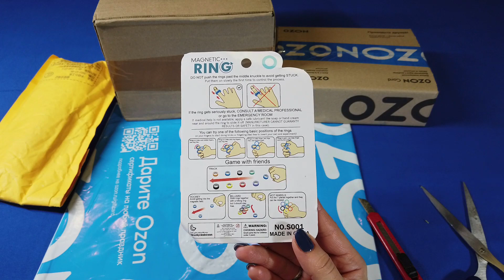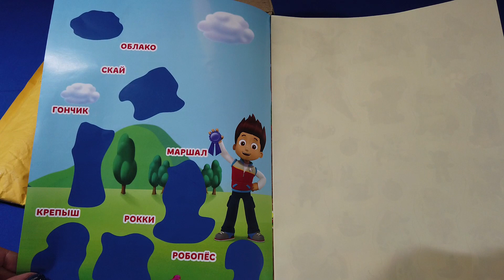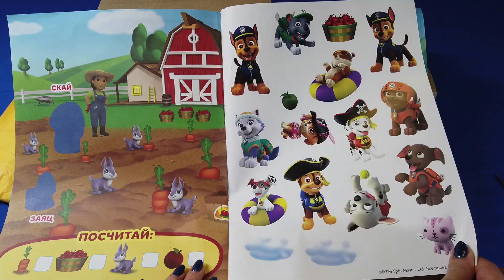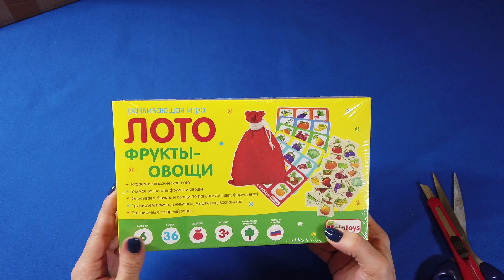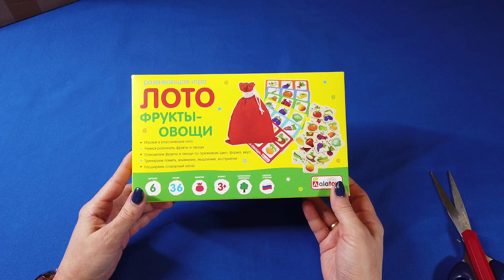Алиэкспресс, Озон! Распаковка посылок №110. Только нужное и полезное.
РАСПАКОВКА ПОСЫЛОК с AliExpress,  ОЗОН  !  Нужные и полезные товары для всей семьи.  Присоединяйтесь))) и вместе посмотрим что привезли в этот раз! И ,конечно, будет подарочек:) ! Смотрите распаковку и все увидите!
Условия для участия в конкурсе :
1.написать комментарий под этим видео и дайте знать, что участвуете в розыгрыше
И при соблюдении этих 3-х условий через 3 недели состоится розыгрыш !!!
До 28-го февраля  2023 г включительно можно оставлять комментарии, чтобы участвовать в розыгрыше  ,1-го марта 2023 г подведем итоги ! Ждите)))  Не пропустите!
- ссылка на канал с обзором игрушек!!!
ССЫЛКИ:
- книжка с наклейками щенячий патруль;
Пожалуйста! )))